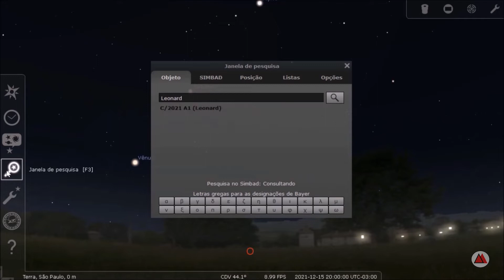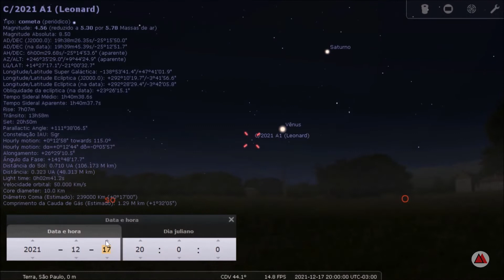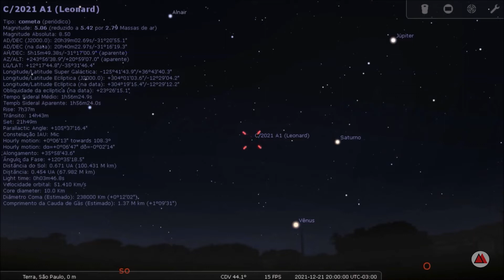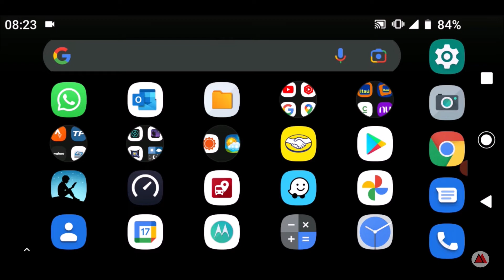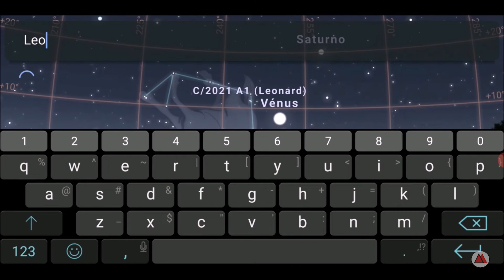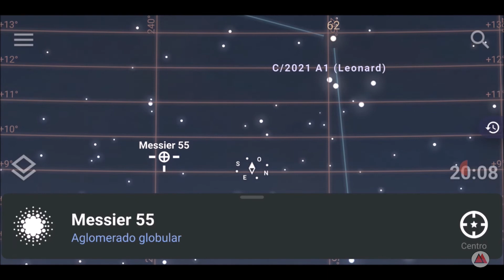Como encontrar e observar o cometa Leonard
Este é o terceiro vídeo da série: Especial Cometa Leonard C/2021 A1. Neste vídeo falarei sobre como utilizar o software  Stellarium para encontrar e planejar observações do Leonard.